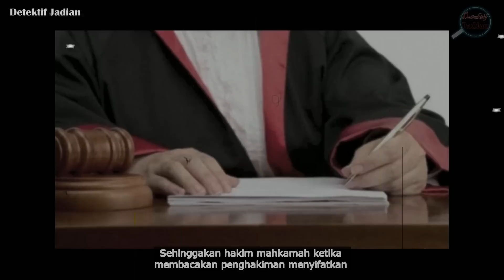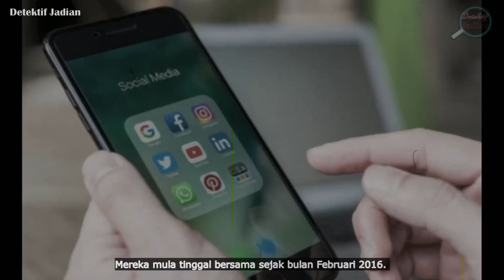AKHIRNYA KEKASIH IBU DIHUKUM MATI || SAKSI BERUSIA 5 TAHUN MENDEDAHKAN PERBUATAN KEJAM PENGANGGUR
Pada 26 April 2019, pengamal media telah melaporkan satu berita mengenai seorang penganggur dihukum gantung sampai mati oleh Mahkamah Tinggi Shah Alam, selepas didapati bersalah membunuh kanak-kanak perempuan berusia 19 bulan pada 2016.